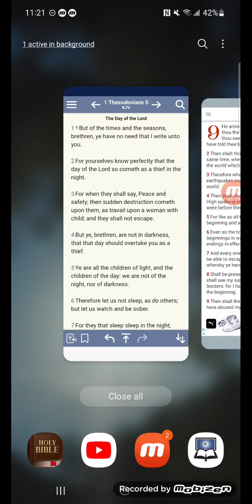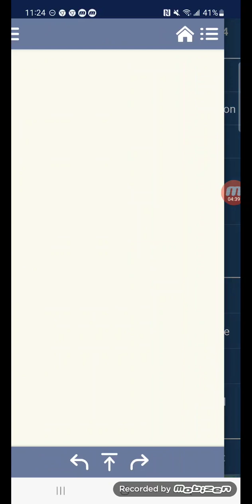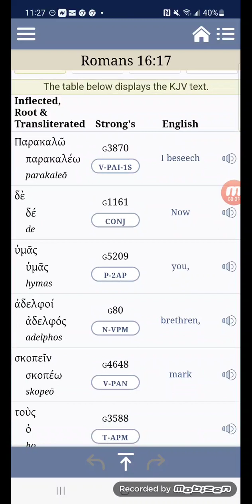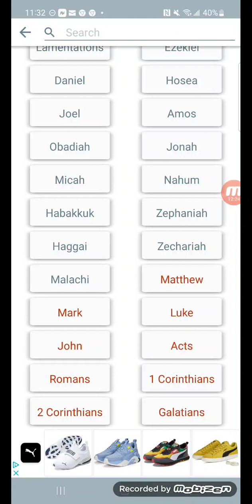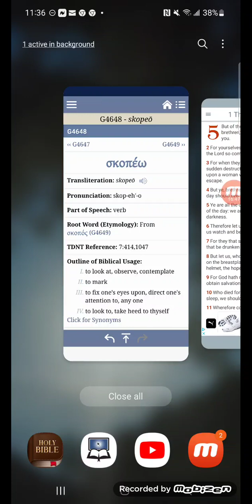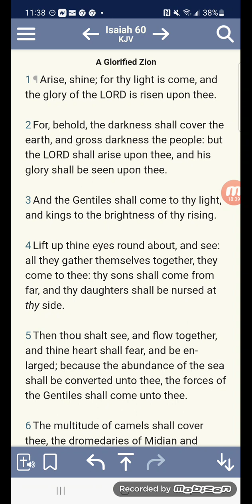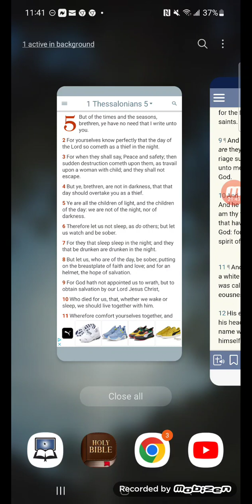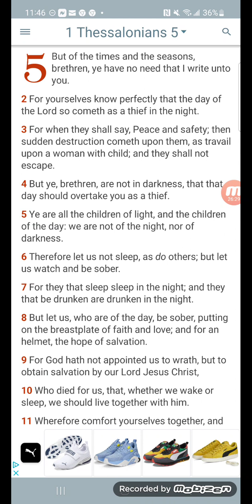🗣Children of the light! measure the time diligently!